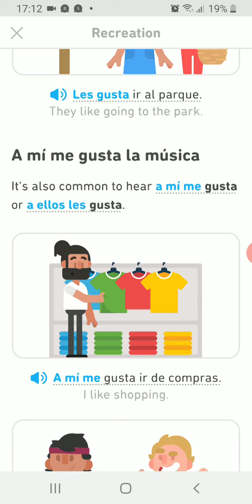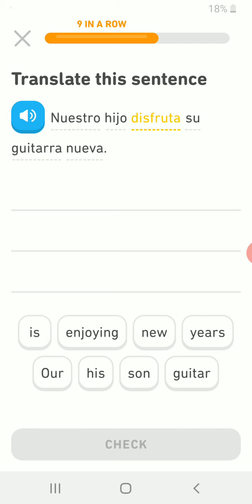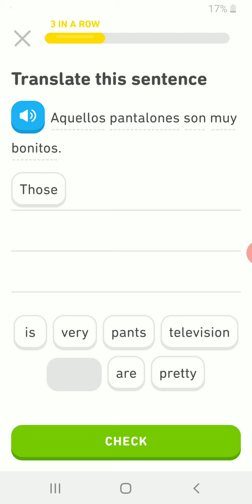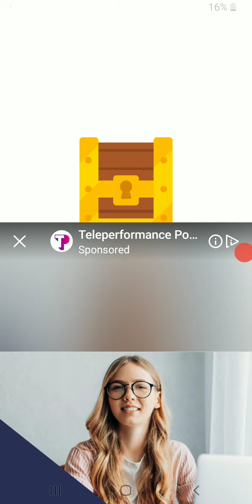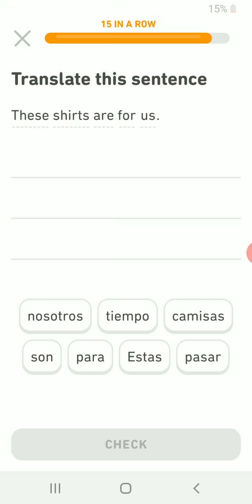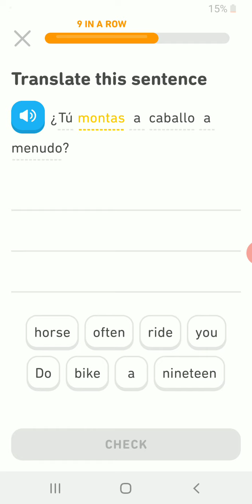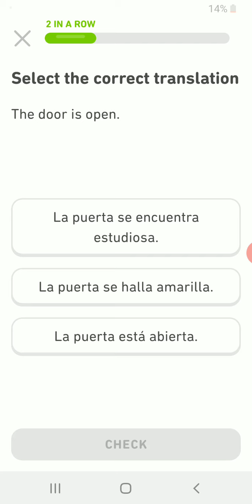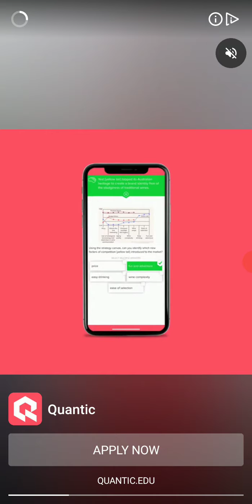🇪🇸Spanish Language Learning , Lesson 34, recreation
📌some verbs - algunos verbos

To enjoy - disfrutar , to like - gustar , to travel - viajar , to walk - caminar , tocar - to play , ride backhorse - montar a caballo

📌 The vocabulary - el vocabulario

Ofen - a menudos , tennis - tenis , aquel - that , zoo - zoológico